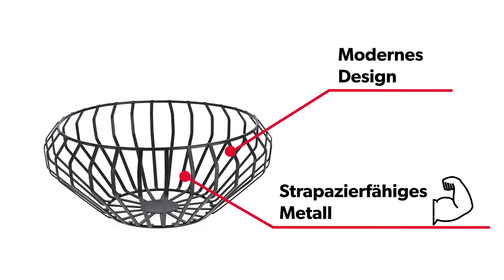KADAX Obstkorb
🍑 DER ELEGANTE UND VOLUMINÖSE METALLKORB BIETET PLATZ FÜR EINE GROßE MENGE OBST, LECKEREIEN ODER SÜßIGKEITEN. Der Artikel ist unerlässlich beim Plaudern am Nachmittag auf der Terrasse oder bei einer Familienfeier, gefüllt mit saftigen Pfirsichen und leckeren Äpfeln. Dank der Metalldrähte sehen wir immer, was sich darin befindet.
🍑 DER BREITE METALLKORB IST EINE GUTE ALTERNATIVE FÜR GLASSCHÜSSELN. Im Gegensatz zu ihnen ist er jedoch beständiger und resistenter gegen Schläge, Stöße oder mechanische Beschädigungen. Der Raum zwischen den Drähten sorgt für eine gute Luftzirkulation, wodurch Obst und Gemüse sogar nach langer Zeit im Korb nichts von ihren Eigenschaften, Aroma und Geschmack einbüßen.